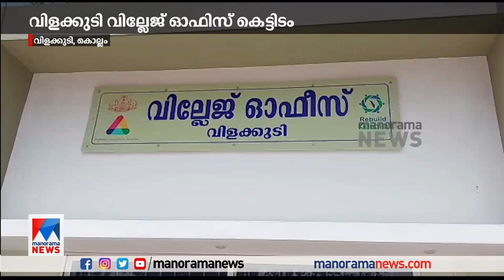നിര്‍മാണം കഴിഞ്ഞിട്ടും തുറക്കാതെ വിളക്കുടി വില്ലേജ് ഓഫിസ്|Vilakkudy |Village office |Kollam